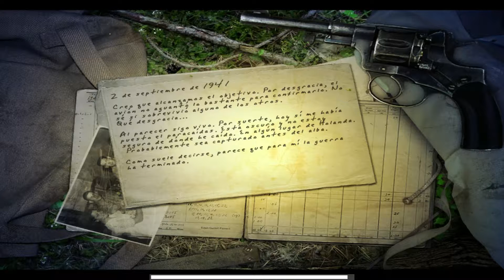[Call of duty] [United Offensive] [Walkthrough] [6] [Británicos] [Tras las líneas enemigas]